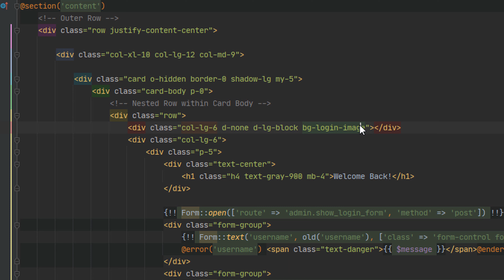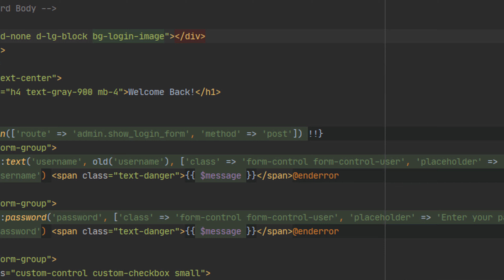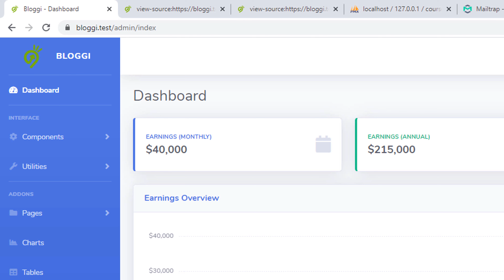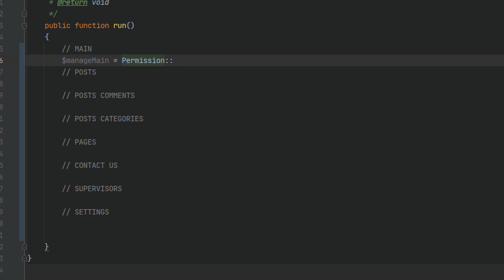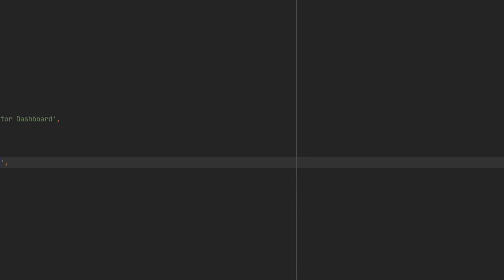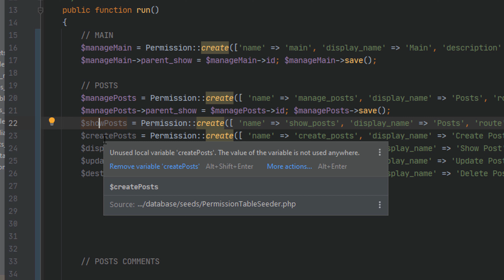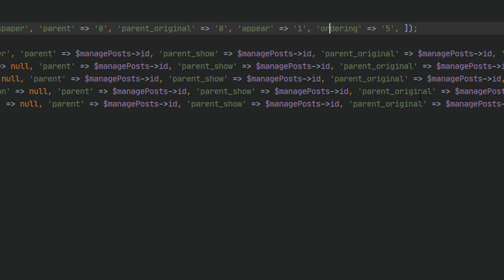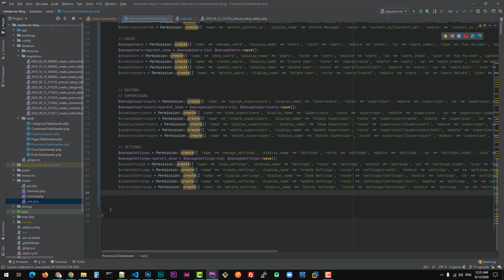58- بناء نظام إدارة محتوى باستخدام اللارافل - تجهيز القائمة الجانبية - 1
تجهيز القائمة الجانبية - 1

المراجع:
Laravel: